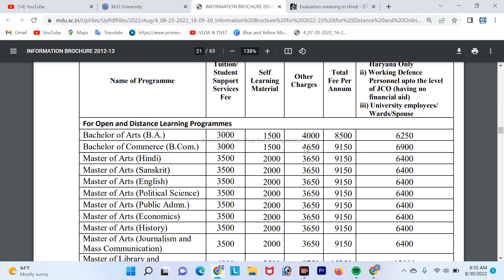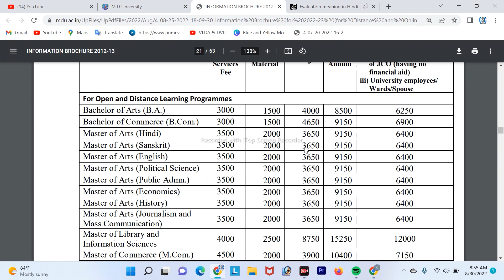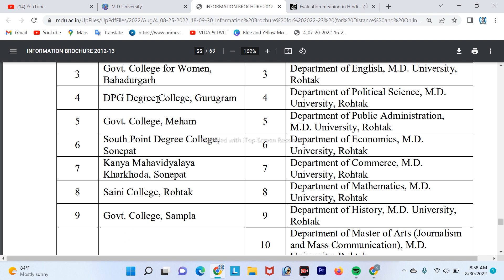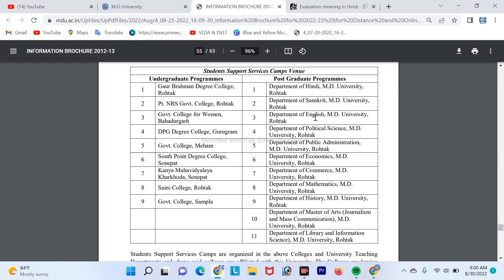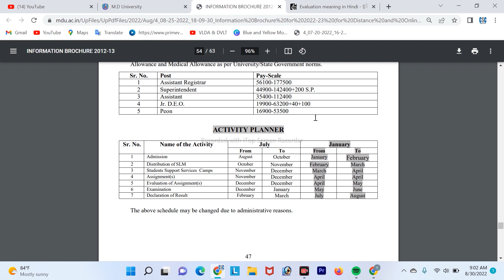MDU DDE activity planner || admission से result तक कब क्या होगा पूरी जानकारी इस video में.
MDU DDE activity planner || admission से result(books,Assignment,exam,result etc.) तक कब क्या होगा पूरी जानकारी इस video में. |